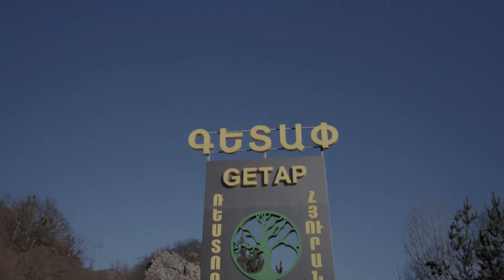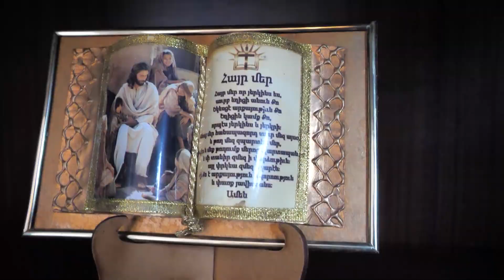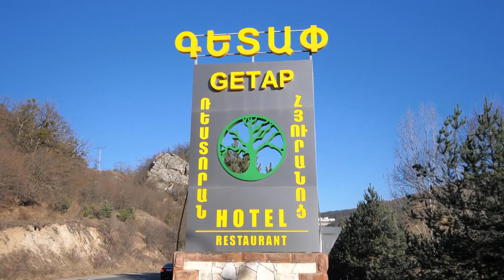Գևորգ &Գայանե մաս 1